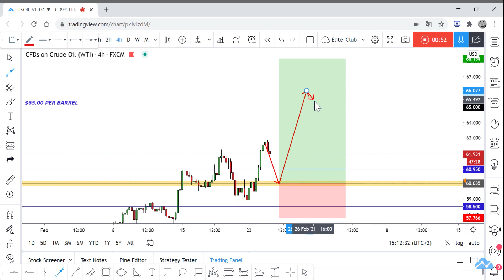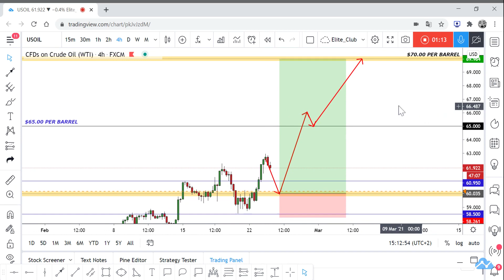USOIL New Setup And Analysis 400 Pips